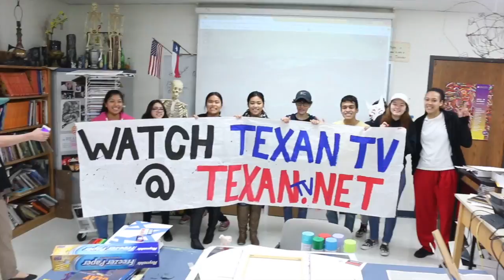TexanTV -- Wednesday, January 18, 2017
(Episode 439)